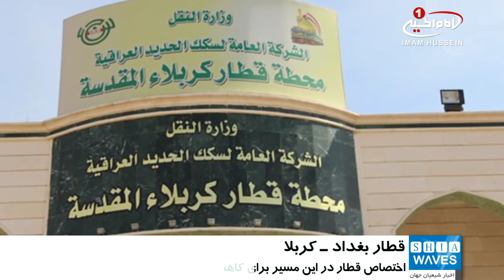اختصاص قطار مسافربري براي مسير بغداد - کربلا، به طور هفتگى/۲۸ آذر ۱۳۹۵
اختصاص قطار مسافربري براي مسير بغداد - کربلا، به طور هفتگى

راه_آهن کشور عراق از اختصاص قطار مسافربري ويژه مسير بغداد -کربلا در ايام آخر هفته خبر داد.

«سلام جبر سلوم» مدير عامل شرکت راه آهن کشور عراق گفت:

به علت درخواست هاي بي شمار هموطنان براي اختصاص قطار مسافربري در مسير بغداد -کربلا و کاهش ترافيک جاده اي بين اين دو شهر در شب هاي جمعه، و تسهيل رفت و آمد زائران؛ اين قطار را وارد خط کرديم.

اين قطار هر هفته پنجشنبه ها روز زيارتي امام_حسین عليه السلام، ساعت 3 بعد از ظهر از ايستگاه بغداد به سمت ايستگاه شهر مقدس کربلا حركت مى كند و زمان بازگشت اين قطار، روز بعد، يعني جمعه مي باشد.

همچنين اتوبوس هايى به منظور حمل و نقل زائران از ايستگاه قطار به مرکز شهر مقدس کربلا، تدارك ديده شده است.

گفتنى است تا به حال اين خط راه آهن تنها در ايام زيارتى همچون اربعین حسينى داير بوده است.

یکشنبه - ۲۸ آذر ۱۳۹۵
الأحد - ١٨ ربيع الاول ١٤٣٨